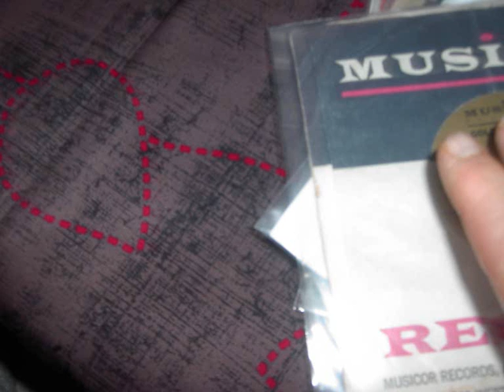gene pitney ami ci miei